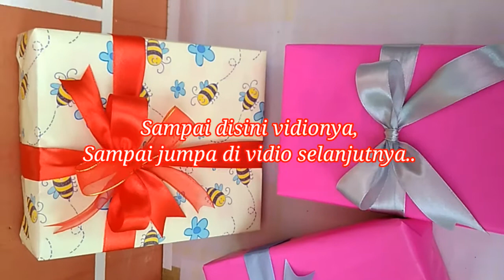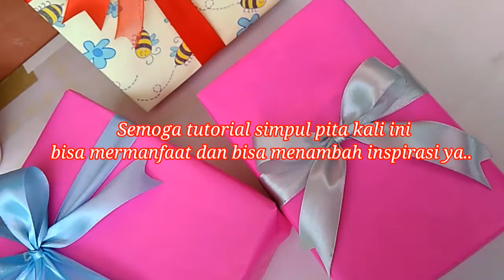Cara Membuat Simpul Pita Untuk Kado/Hampers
Assalamu'alaikum..
Selamat bergabung di channel ganis cooking and craft.  Vidio craft kali ini adalah membuat simpul pita untuk kotak kado atau hampers.  Karena biasanya teknik yang salah dalam mengikat pita membuat hasil simpul yang kurang menarik.  Pita yang kita gunskan adalah pita satin lebar 2,5 cm.

Selamat mencoba..
Happy crafting..